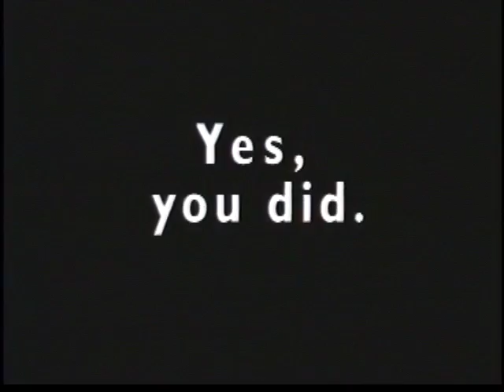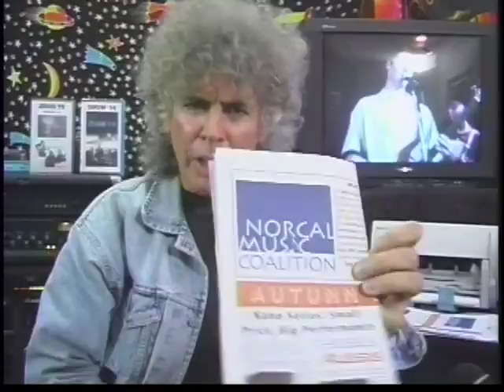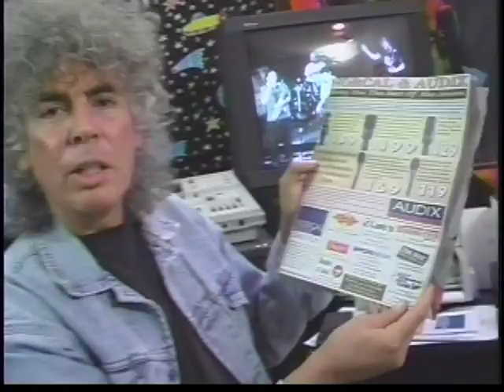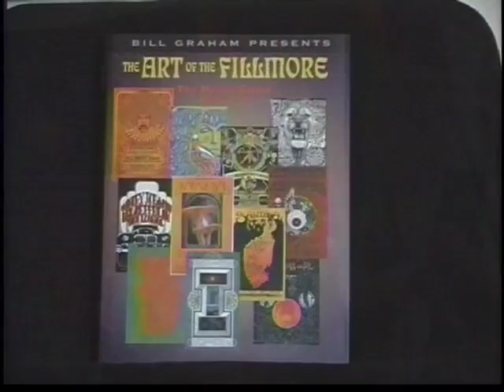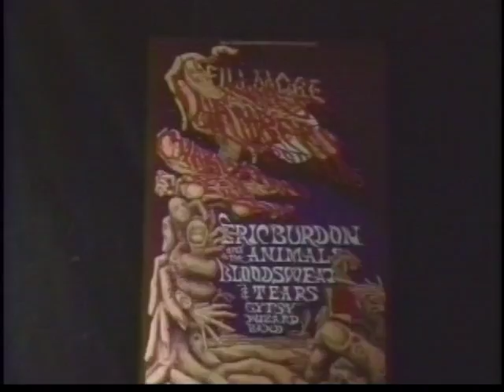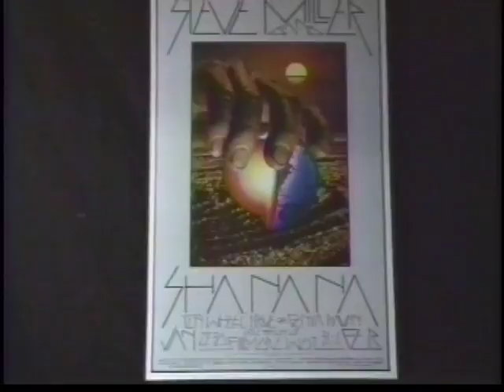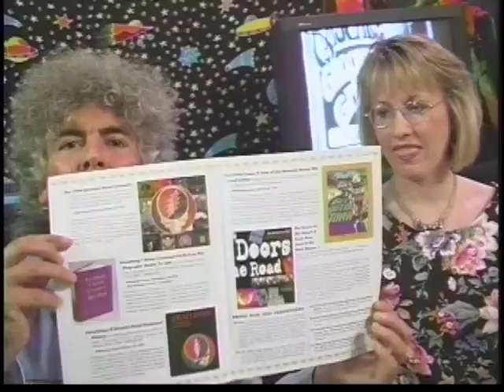Zone TV show 16 / Broadcast Date - 12/26/97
Stereo Flyers, Tin Circus, Fillmore Posters

I am posting all 23 ZTV shows in a row as a public document of our two years of hard work. The show features many local musicians from around the Sonoma County area. Many of the shows feature Steve Kimock in many different ensembles. The list of musicians is extensive. ENJOY :-)

Some of these shows have already been posted. However I am posting them again so they can all be here in one block.

ZTV was a classroom for our studio. You can see the progress in our production from Show 1 to show 23.